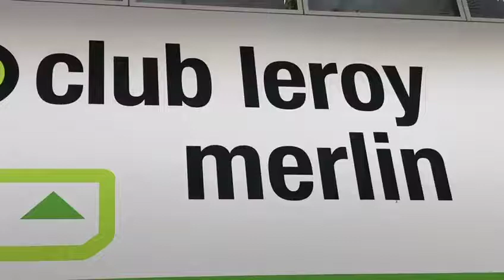Décoration spéciale anniversaire Leroy Merlin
Pour les 🎂30 ans 🎂 d' anniversaire de l'enseigne 🎁 @leroymerlin_es 🎁 BallonsBulles entreprise internationale, est intervenue en Espagne pour décorer plusieurs magasins